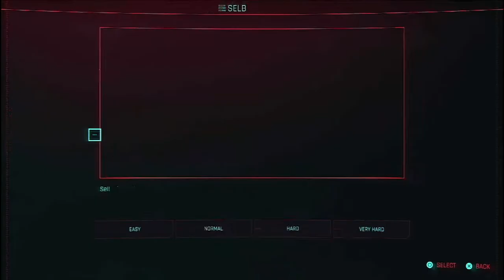BIG UPDATE CYBERPUNK 2077 V 1.20 (PS4)